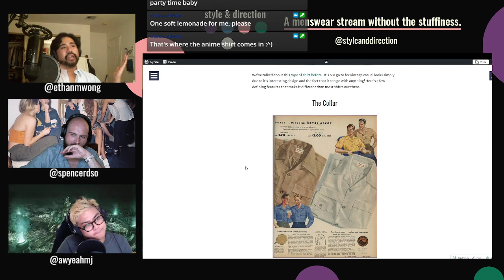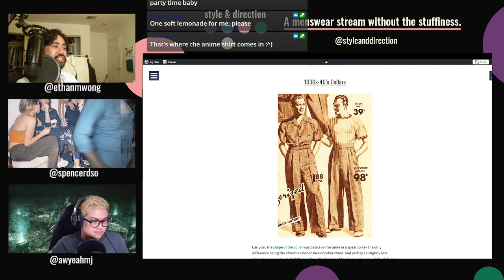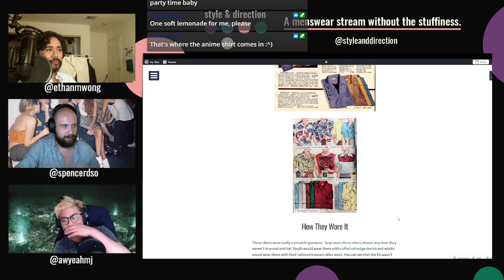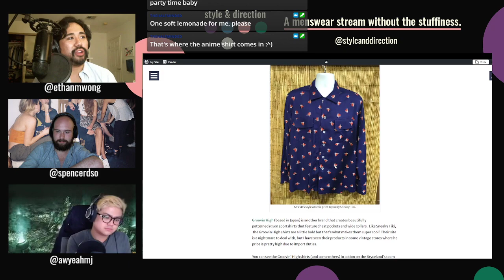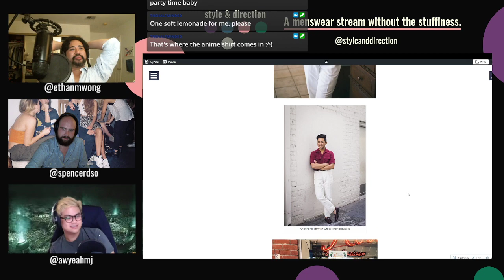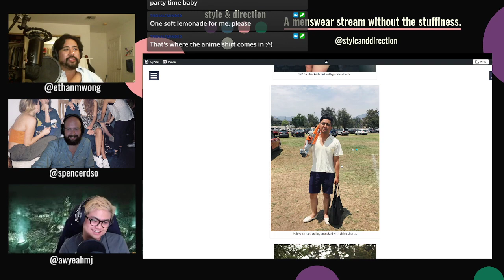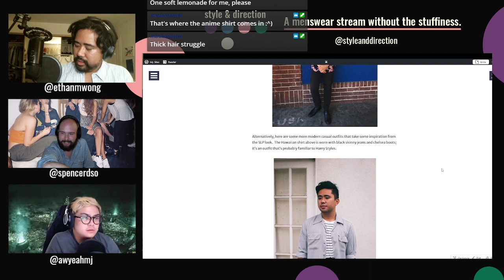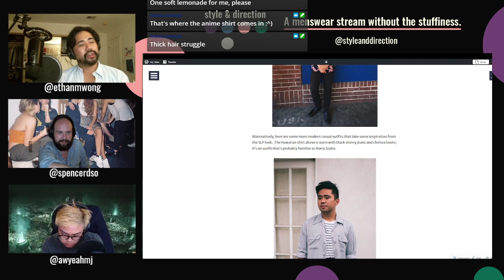Why We Love Rayon & Vintage Sport Shirts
After talking about party attire, Ethan, Spencer, and MJ talk about rayon shirts (specifically sport shirts) and why they're great! We wear them a lot, especially when we "go out".

Podcast is produced by MJ Kintanar